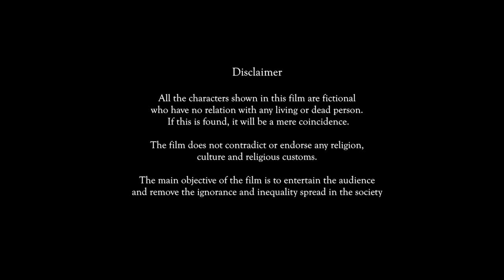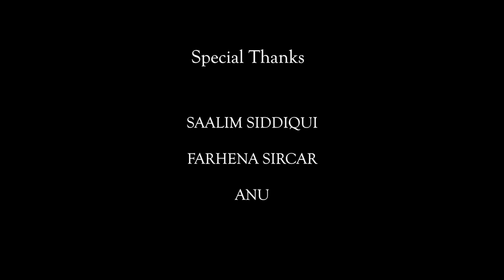Raa...m I Feature Film I First Part by Divyadhish Chandra Tilkhan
On your request, I am presenting the famous film Raa...m to you.
When last time we posted Ram film, some opponents were very quick in their protest against this film. Because of this, this much-talked-about film was banned, but once again after cutting a few thorns, we were ready to bring it to you again.
This was not only a film but an experience for us which we will probably never forget. We had to face a lot of trouble in the production of this film and the most difficult time was when all the footage of the film was corroded in an accident.

Audiences may feel a little disappointed about dubbing certain parts of the film but we have tried our best to make the film beautiful and we also know that your love and cooperation are always with us.

Story, Dialogues, Cinematography & Direction by DIVYADHISH CHANDRA TILKHAN

Starring PARAS BAHL, KULESH, VICKY GARG, KRIPA SHANKER TIWARI & HARI OM SHUKLA

Asst. Direction KARAN KAPOOR , BHARTENDU MEHTA, GOVIND SAGAR, SHANG